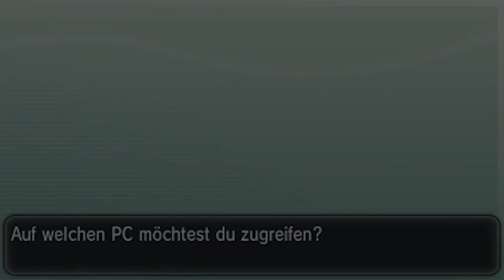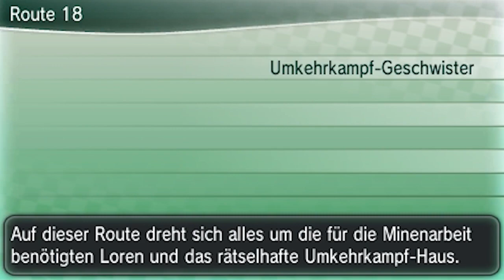Lets Play Pokemon Y [Nuzlocke Challenge] - #31 - GENAU DIE POSE!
Pokemon Y [Nuzlocke Challenge] Lets Play - by BekayZ

►Dir gefällt das Video? Dann bewerte es doch, würde mich freuen! :)

►Endlich fangen die 3DS Lets Plays an!
Nach laaaanger Wartezeit ist es endlich so weit, ich werde mich jetzt mehr auf Nintendo 3DS Spiele spezialisieren und  anfangen werd ich mit Pokemon Y, kein normaler Run sondern eine Nuzlocke Challenge!
ich wünsche euch viel Spaß mit diesem Lets Play Leute! =D

► Regeln in der Nuzlocke Challenge :
-Wenn ein Pokemon besiegt ist wird es in die Box gelegt und darf nicht mehr benutzt werden
-Sobald das PKMN besiegt wurde,darf man nix neues auf der  Route fangen ( manchmal wird diese Regel außer Kraft gesetzt...MEIN LETS PLAY XD)
-Man darf nur das erste Pokemon auf einer neuen Route fangen [Ausnahme : Legi's, Shinys]
-Sobald das Team vollständig ausgelöscht ist, ist die Challenge vorbei !
-Die Challenge ist gemeistert sobald der Champ besiegt ist !